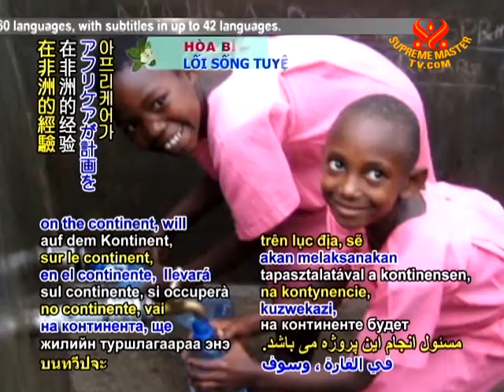Schools in Africa will be supplied with clean water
In eco news, schools in Africa will be supplied with clean water through a collaboration of USA-based organizations. Africare, with its 40 years of experience on the continent, will carry out the project. The non-profit will bring 5 million gallons of potable water, as well as sanitation and hygiene education, to 30 schools in Malawi and Tanzania. In addition, H2O for Life will link school children in the two African nations to those in North America to share information about the urgent water situation. The Water and Sanitation Rotarian Action Group will coordinate Rotary clubs efforts to contribute to the project.

Our sincere appreciation, Africare, H2O for Life, Water and Sanitation Rotarian Action Group and other participating organizations, for your wonderful joint endeavor. May it meet with every success in supplying pure water to vibrant children of Malawi and Tanzania.